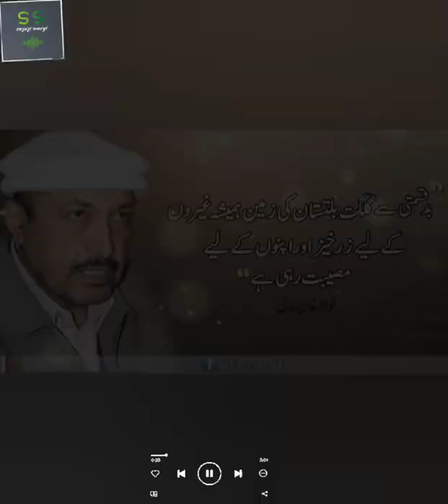Happy Birthday Nawaz Khan Naji